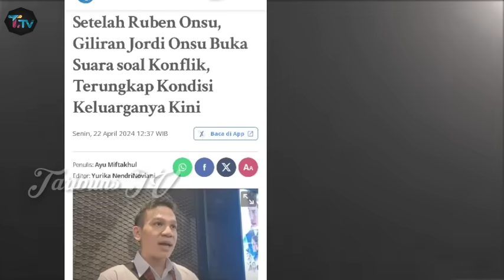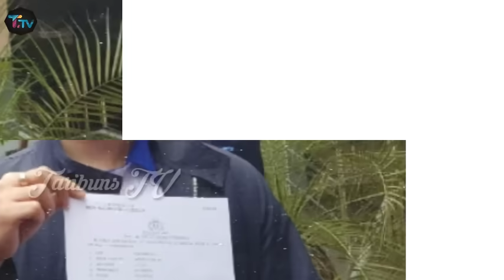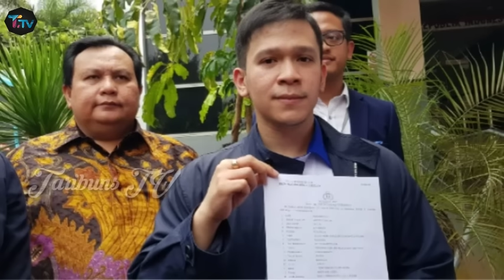Jordi Onsu Bongkar Penyebab Konflik di Rumah Tangga Ruben Onsu, Cek Faktanya !